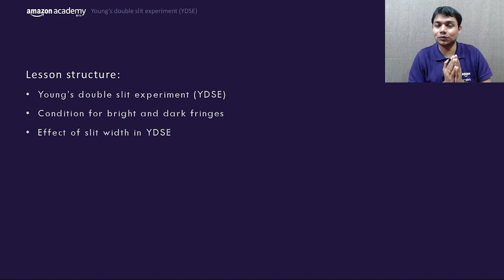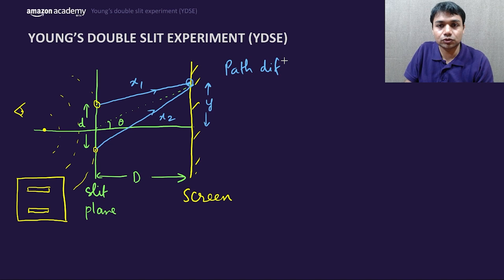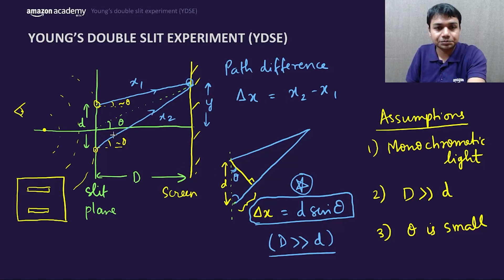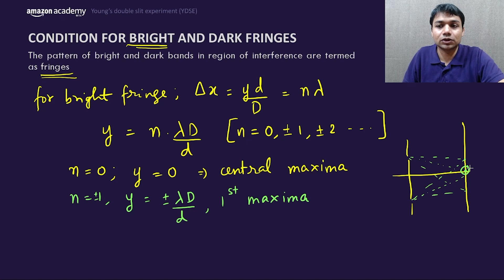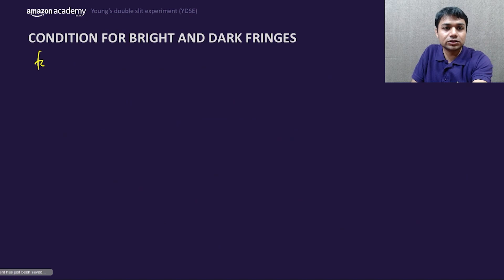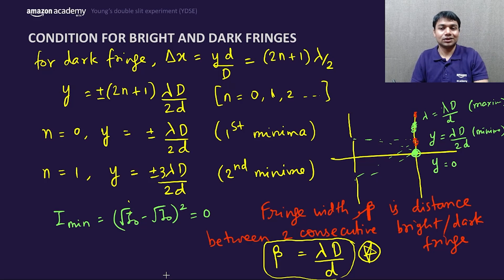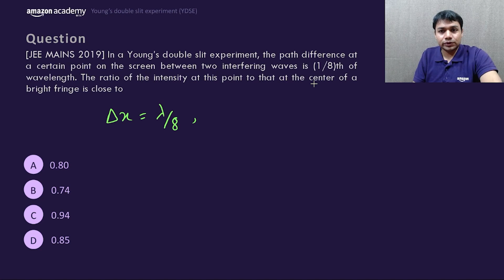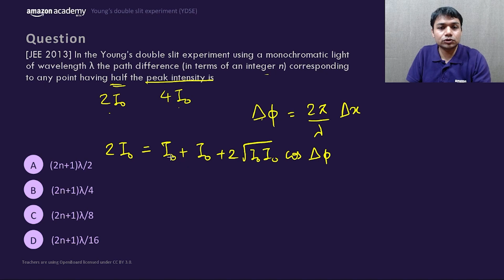Young's double slit experiment (YDSE) | Physics | Amazon Academy JEE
Topic: Young's double slit experiment (YDSE)
Subject: Physics
Faculty: Ashish Gupta